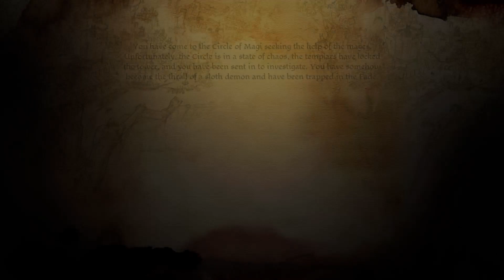Dragon Age: Origins - Back to Thedas | Let's Play Adventure!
Hi Everyone,

Embark on an epic journey with me as we delve back into the world of Dragon Age: Origins! In this Let's Play series, we'll explore the rich lore and immersive gameplay of one of BioWare's most beloved RPGs. Join me as we venture through the lands of Thedas, encountering fascinating characters, making tough choices, and battling formidable foes. Whether you're a seasoned Grey Warden or new to the world of Dragon Age, there's something for everyone in this adventure.

💜My Book 💜

The links for my book are in the description of this video.

💜 Game Link 💜

💜 Platforms 💜

🌟 Xbox One/ Xbox cloud gaming

🌟 PS3

🌟 PC

💜 My Channels 💜

💜 Social Medias 💜

I wish you all a fantastic day or evening.

MidnightAngel 💜